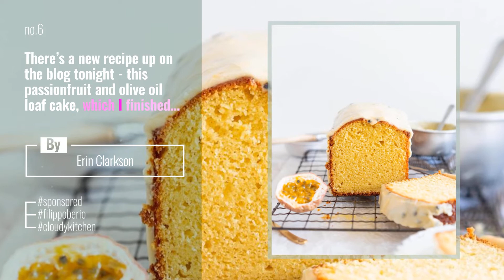Hot Trending Stories on thekitchn Starring: bakerbynature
Your Cooking Starts Here!
It’s a Morning Glory Muffin kind of morning!!! These Bakery-Style beauties are loaded with carrot, apples, coconut, walnuts, and raisins! Super moist, tender, and surprisingly healthy.

Also Watch:
Cosori News: What's brewing today, Cosorians? @thejamiegrayson uses our CO171-GK glass kettle for all his tea

NutriBullet News: Berries are one of our favorite superfoods! That’s why this recipe calls for three berry varieties!

Chefman News: Keep your holiday dinner warm throughout the day with the Chefman Warming Tray! Shop at the link in mychefman

Anova Culinary Guide: Anova Precision Oven - Rolled Omelette Recipe

Anova Culinary Guide: Anova Precision Oven - Sourdough Bread Boule Recipe